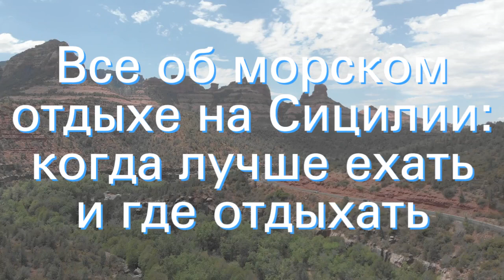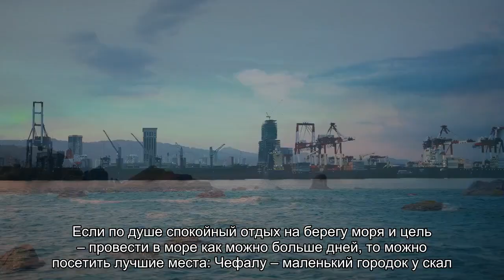Все об морском отдыхе на Сицилии: когда лучше ехать и где отдыхать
Сицилия - отдых на море: курорты и пляжи для отдыха на острове, где отдохнуть с детьми, когда лучше ехать в июне, августе или сентябре, когда начинается сезон виндсерфинга.